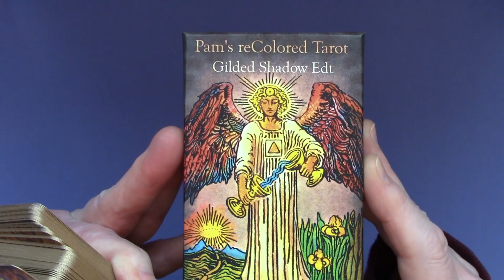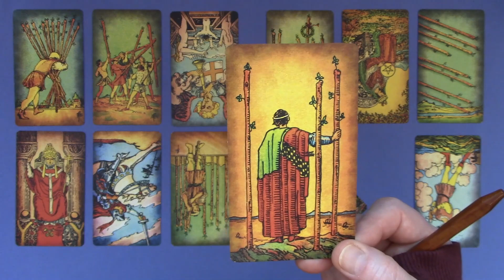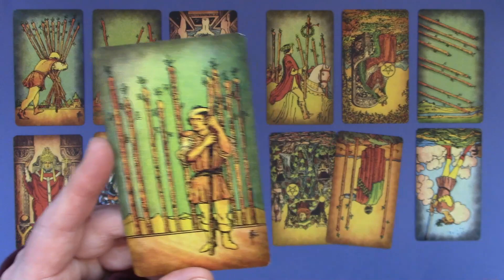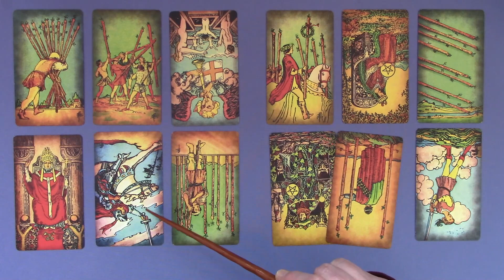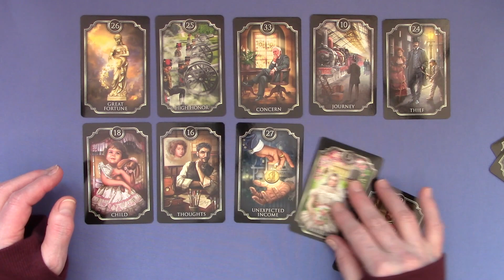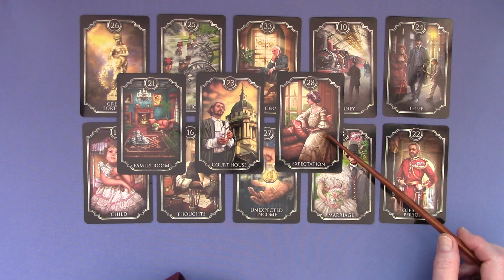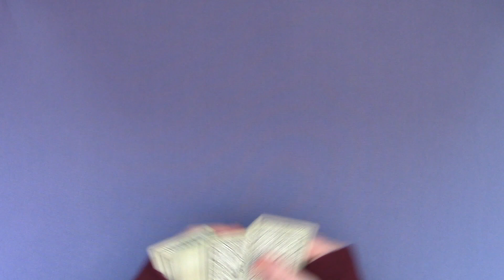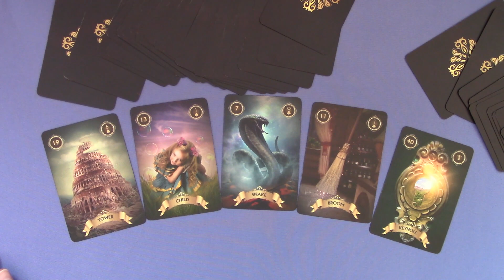Trump's Week Oct 16th - 22nd, 2022 Karma, Actions & Future; Secret Service Agents Help him Leave?